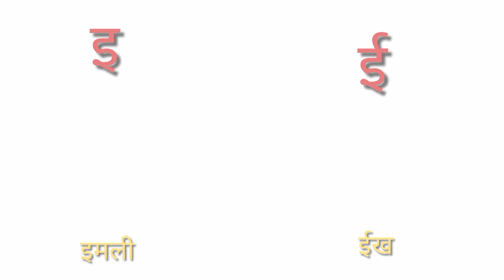अ से अः तक ।। Hindi Vranamala || हिंदी वर्णमाला ।। अ से अनार ।। Phonic Song || Nursery Rhymes